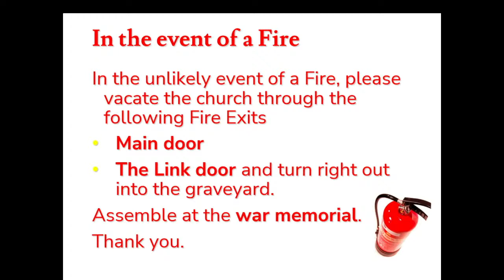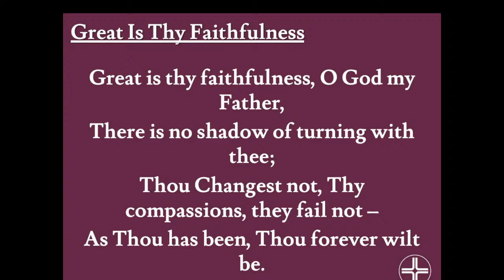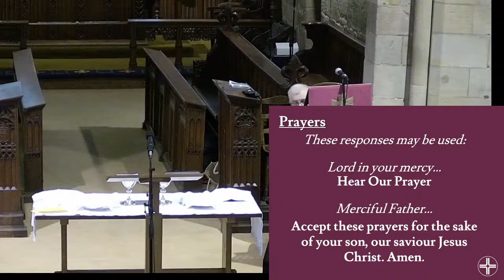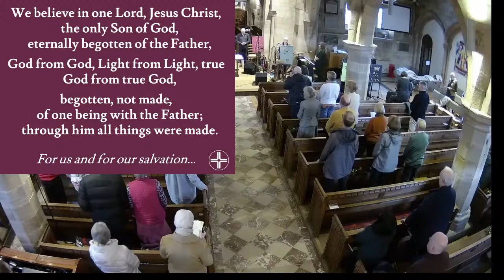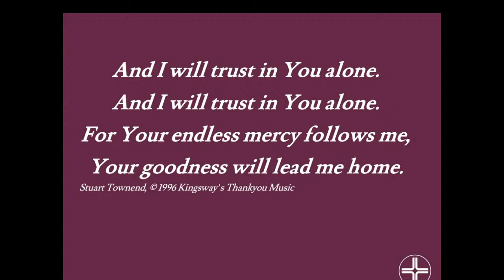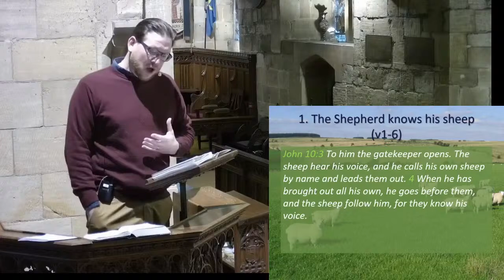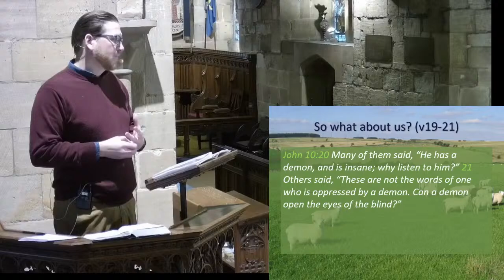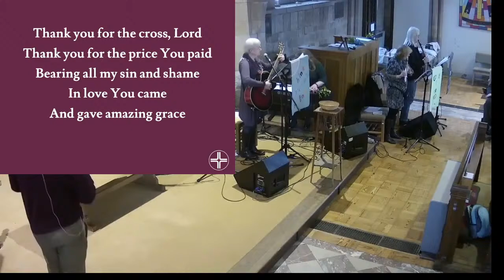St Alkmund's Morning Service 10am 10th March 2024 John 10:1-21